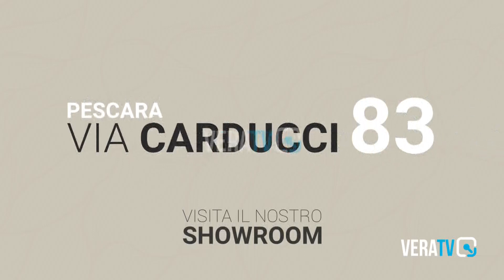Chieti - Fa prostituire la ragazza diciottenne: "Servono i soldi per sposarci"